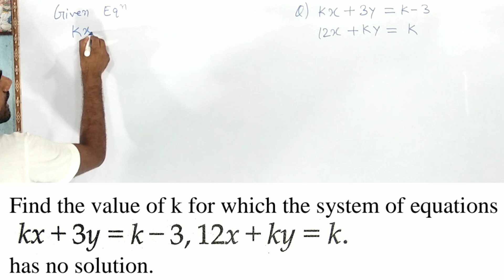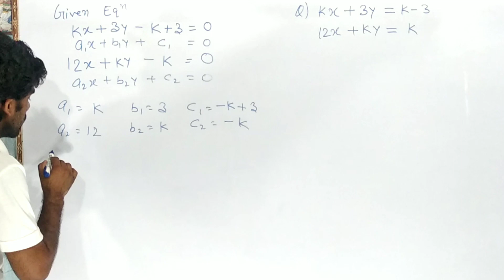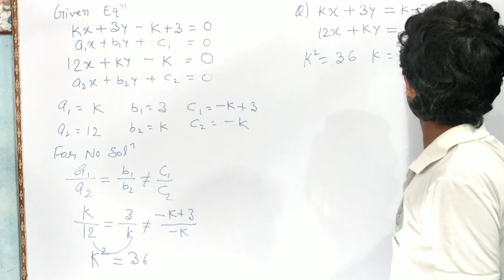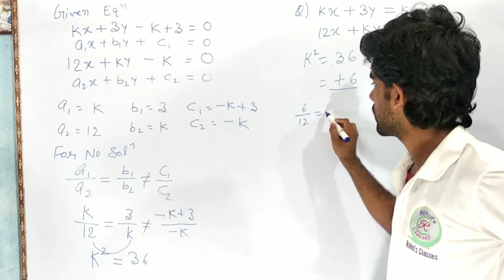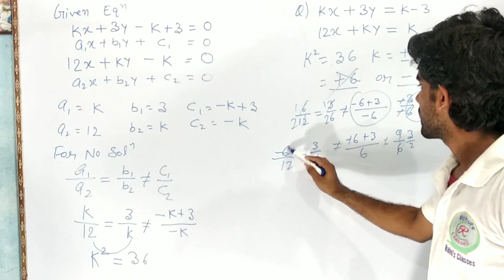Class 10 Linear Equations in two Variables | RS Aggarwal Ex-3D Question 30 | Rahul's Classes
⚙️Ex-08_Circle

💶💵💴Thanks💴💵💶

1. Rs Aggarwal Solution Class 10 Chapter 3
2. Rs aggarwal solution
3. Linear Equation in two variables
4. Rs aggarwal solution class 10
5. Rs aggarwal solution class 10 Exercise 3D
6. Class 10 rs aggarwal solution
7. Exercise 3 rs aggarwal solution
8. Linear Equation in two variables class 10
9. Rs Aggarwal solution chapter 3
10.Linear Equation in two variables RS Aggarwal Solution
11.Linear Equation in two variables by rahul's Classes
12.Linear Equation in two variables class 10 by Rahul sir